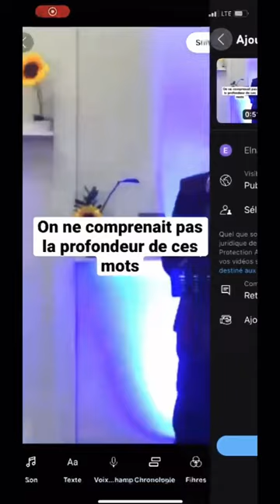Quelle est la volonté de Dieu?